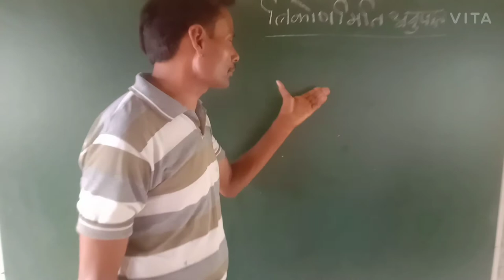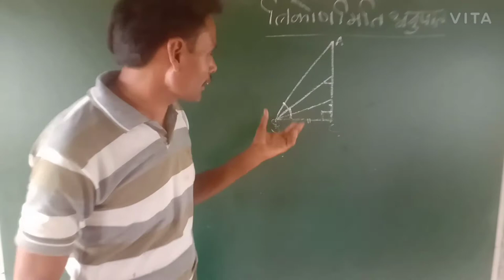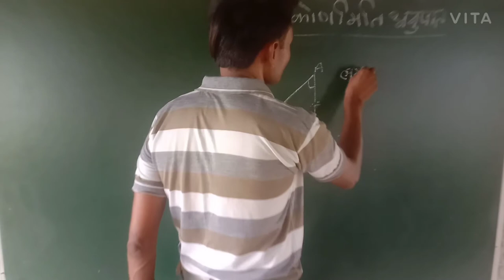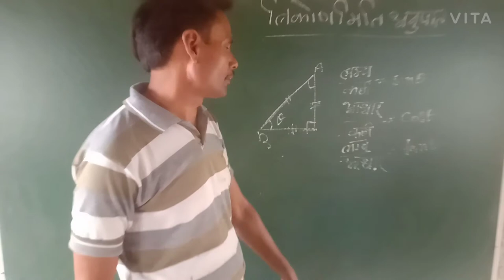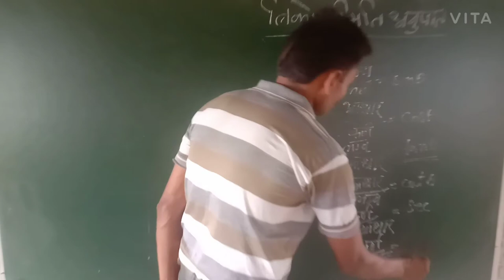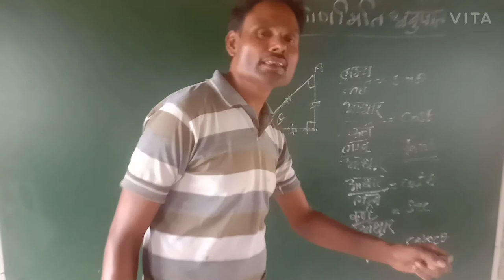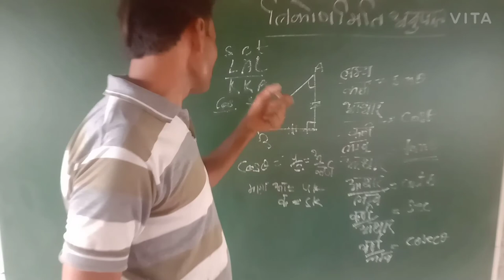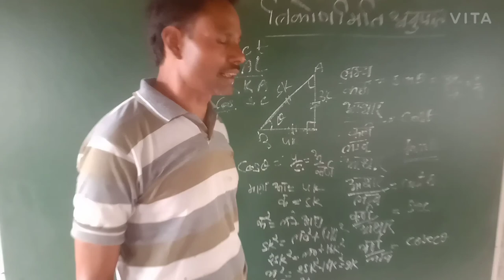त्रिकोणमिति अनुपात का प्रारम्भिक परिचय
Trigonometry _introduction